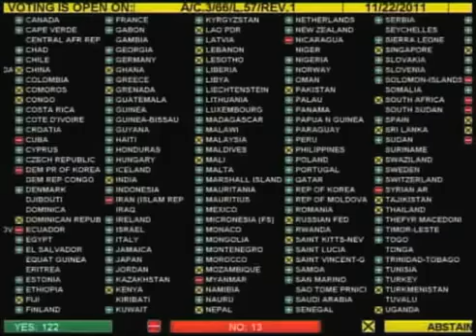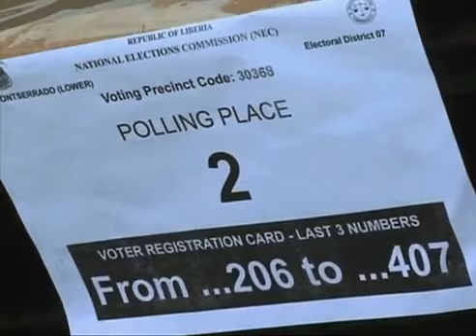ASIA100TVNet: UNITED NATIONS YEAR 2011 in REVIEW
( UNITED NATIONS TELEVISION: UNTV, United Nations, New York  )

( UNITED NATIONS TELEVISION: CH UNTV, Geneva, Switzerland )